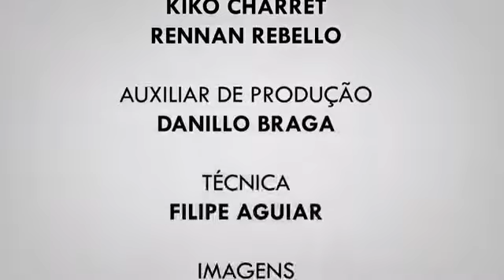Agora Notícias - 18/03/2018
Agora Notícias | Quarta-Feira - Programa 21/03/2018

Irmão de ex-vereador é assassinado no Mutondo

Taxista é encontrado morto no Jardim Catarina

Comerciante teme rachaduras em imóvel em São Gonçalo